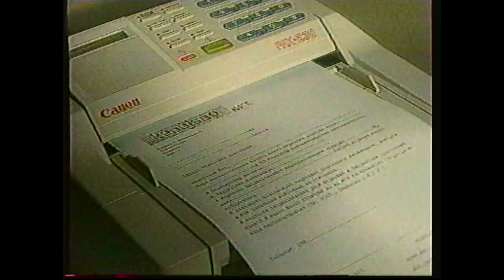MTV1 Bemondó Takács Mária (1991.01.26. szombat)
MTV1 Bemondó Takács Mária,Képújság Reklám, Híradó eleje (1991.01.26. szombat)